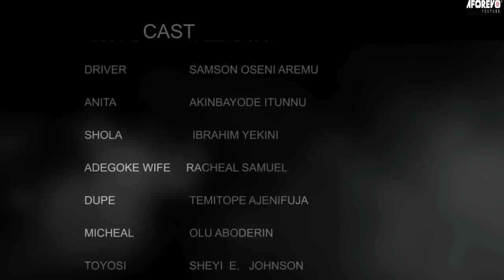IYAWO OGA - A Nigerian Yoruba Movie Starring - Mide Martins, Kiki Bakare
A young man plots his revenge on a lady who got him crippled during an accident, and despite apologies, he refuses.